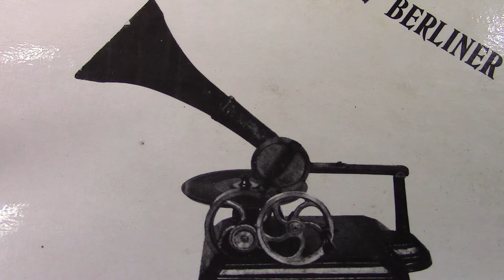Fernand Baer: La Juive. (ca 1902).